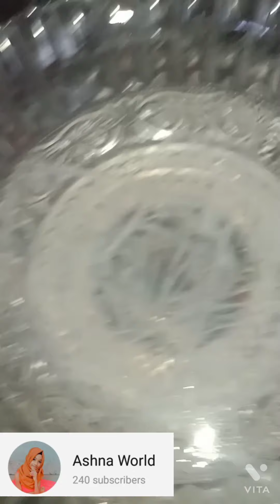Ifthar special Vanilla pudding an Strawberry pudding 😋🥰❣️